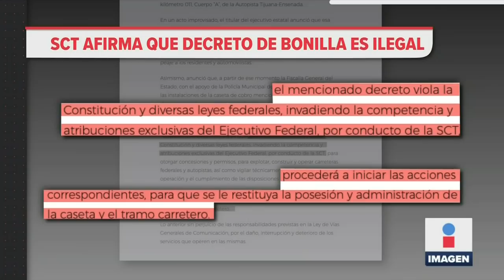Jaime Bonilla pide renuncia de Jiménez Espriú | Noticias con Ciro Gómez Leyva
El gobernador de Baja California, Jaime Bonilla, pidió la renuncia del secretario de Comunicaciones y Transportes SCT, Jiménez Espriú, por no respetar el paso gratis por la caseta Tijuana - Playas en Rosarito.